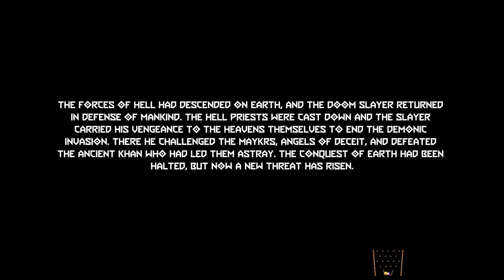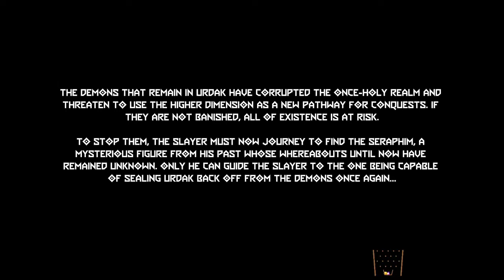Doom Eternal DLC #1 Demon Eye towers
Hey, guys, I'm uploading another video and I hope you all enjoy and please like and subscribe or email me to let me know what you guys want to see in the future.

Hope all your guys days have been going great and if you want to like, comment or subscribe go right ahead or if you have any question feel free to ask me in the comments section down